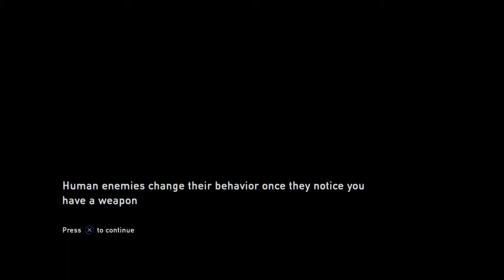Fight Club plays The Last of Us - Episode 3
Episode 3 of our playthrough of The Last of Us. We hope you enjoy.